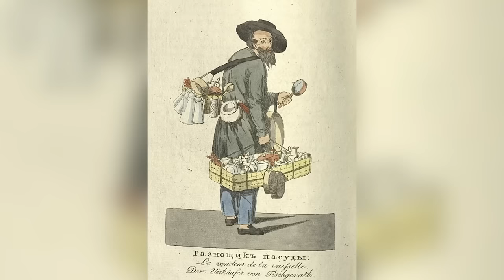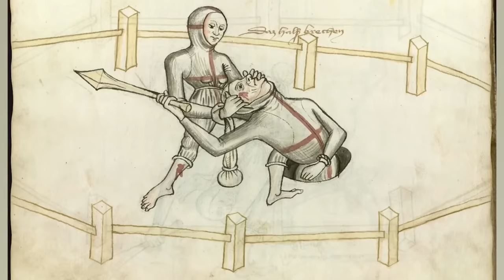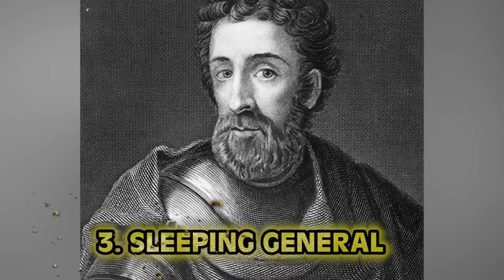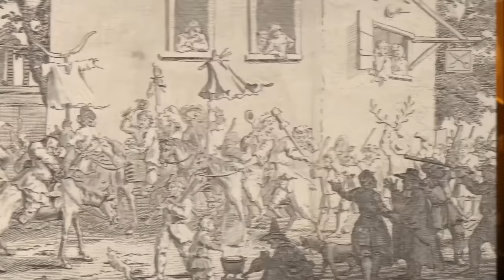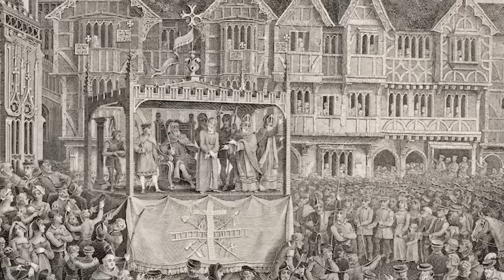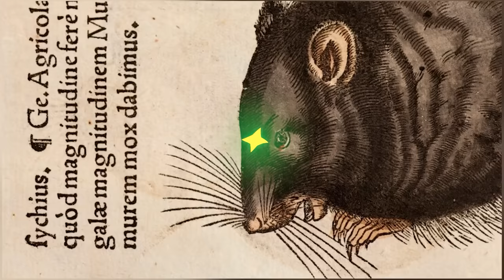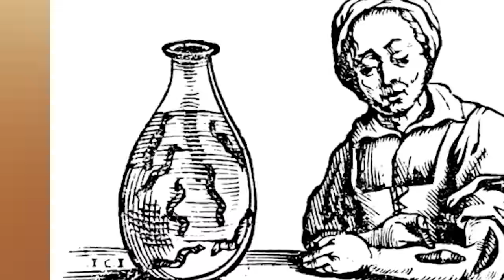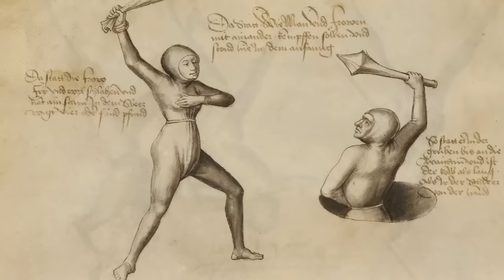Unusual Middle Ages Events We Still Can't Explain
In this video, we explore some of the most repulsive and bizarre practices from the medieval era that will leave you feeling grateful for modern-day hygiene and healthcare. From the notorious practice of bloodletting, to the use of human waste as a cleaning agent, and the use of animal feces in medicine, we delve into the strange and often disgusting customs that were prevalent in medieval times. Here are the Unusual Middle Ages Events We Still Can't Explain!